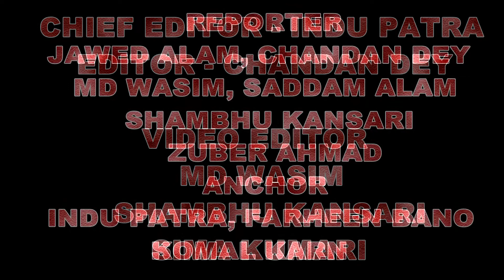JAMSHEDPUR KI BADI KHABRO KE LIYE DEKHTE RAHIYE BIGNEWSLIVE JHARKHAND STAY SAVE FROM COVID 19